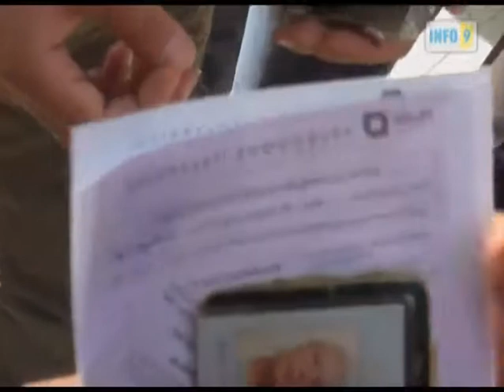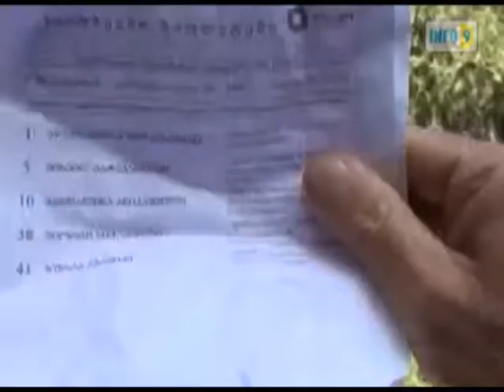ცარიელი ბიულეტენი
სამგორის რაიონის 108-ე საარჩევნო  უბნიდან ერთ-ერთმა ამომრჩეველმა ცარიელი ბიულეტენი გამოიტანა.